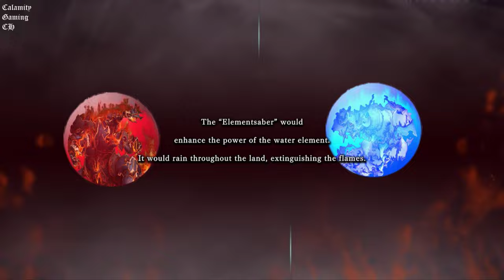Yu-Gi-Oh! Master Duel - The Warriors of the Six Elemental Lords | 2K ⁶⁰ᶠᵖˢ✔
Game Name: Yu-Gi-Oh! Master Duel
Platforms: Playstation 4, Playstation 5, Xbox Series X|S, Xbox One, Microsoft Windows (Steam) & Nintendo Switch
▬▬▬ Description ▬▬▬
The definitive digital edition of the competitive card game that has been evolving for over 20 years! Duel at the highest level against Duelists all over the world.